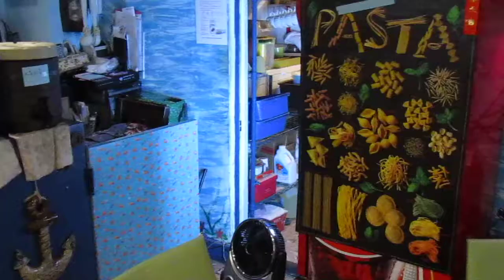130706SX 班彼諾義大利麵●行行攝攝42人餐敘_1545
Bambino 班彼諾
地址：110台北市信義區松德路48號
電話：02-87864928